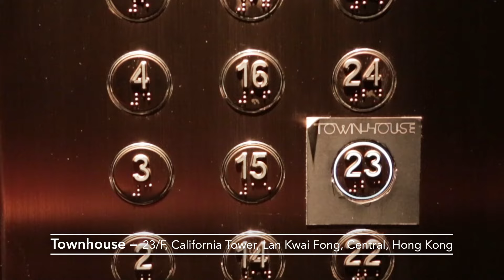Best Bartender cocktail at Townhouse by G. Chan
Meet Hong Kong mixologist G. Chan at Townhouse to enjoy a Mr. Charming, the  signature cocktail made with Absolut Vodka. Visit Townhouse at 23/F California Tower, Lan Kwai Fong, Central, Hong Kong.